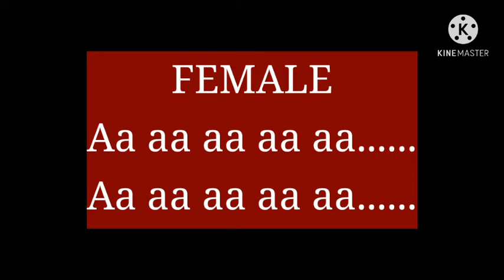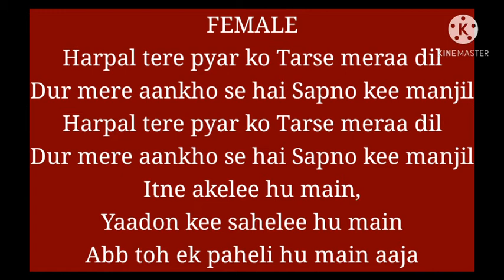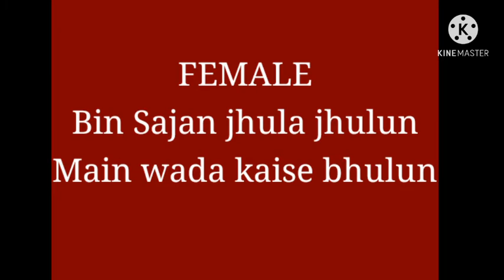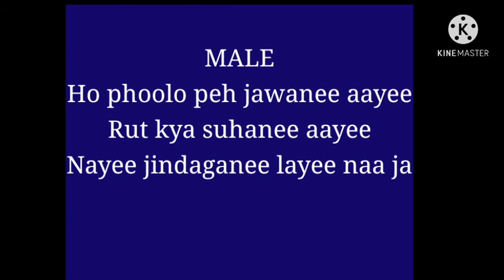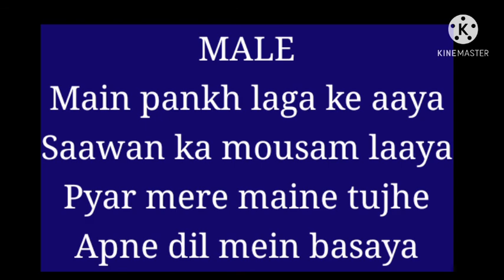Bin sajan jhoola jhulun karaoke by Pranav